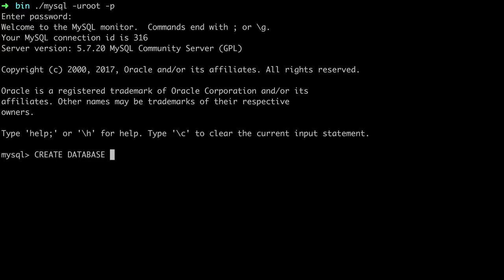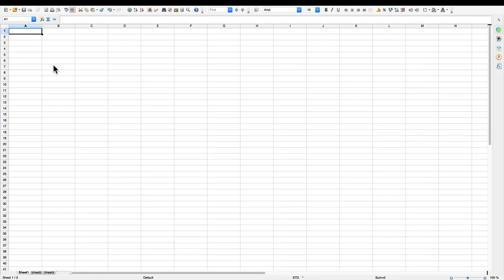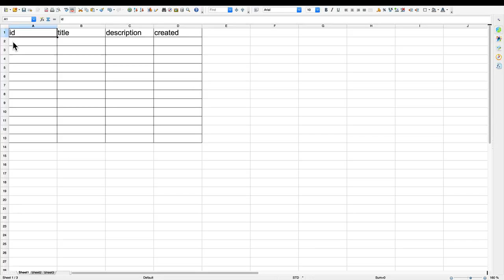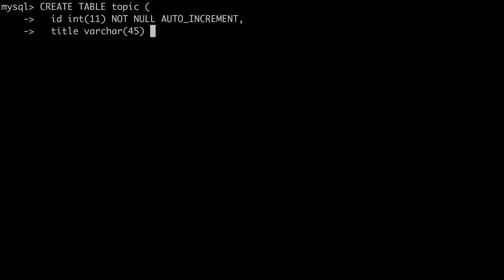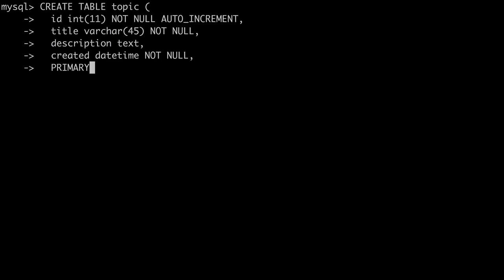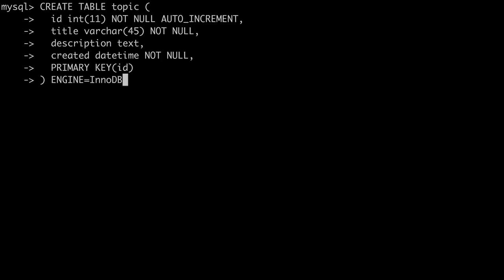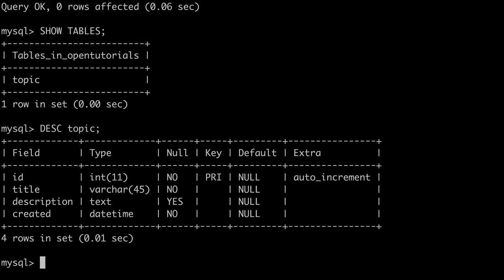WEB3 - PHP & MySQL : 3.2.수업준비 (데이터베이스 쪽)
전체수업과 소스코드는 아래에 있습니다.